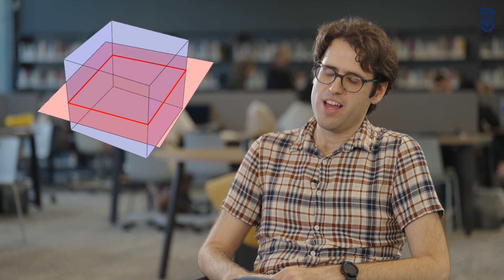Technion Math Chats with Liran Rotem (Full Version)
Liran Rotem is a Faculty member at the Technion Math Department and his research focuses on Convex Geometry.